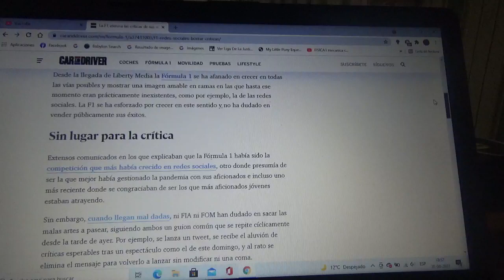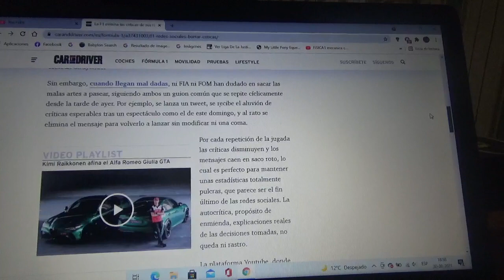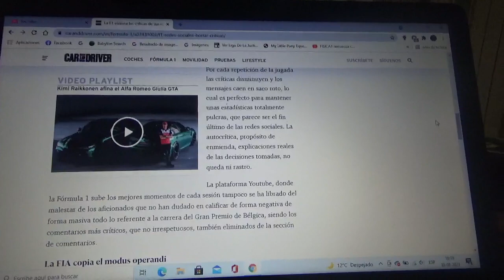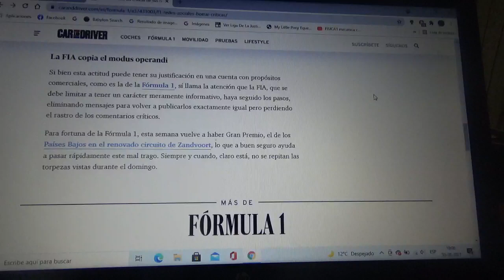La Fórmula 1 elimina las críticas de sus cuentas de redes sociales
Los fanáticos continuaron mostrando su malestar por el reciente Gran Premio de Spa Francorchamps